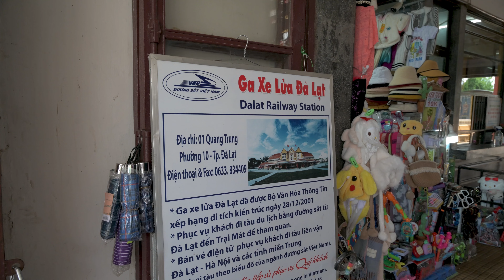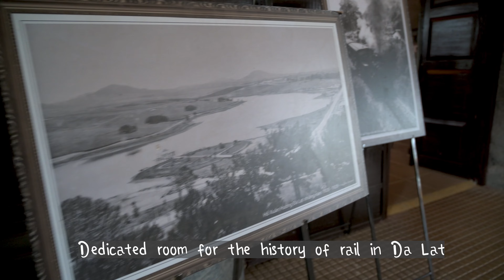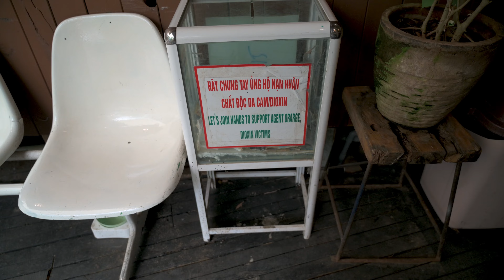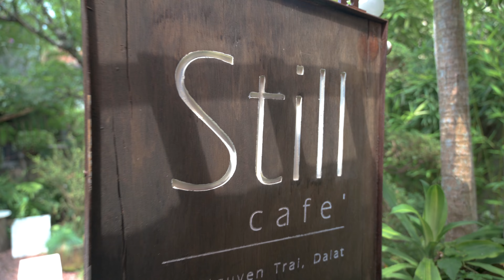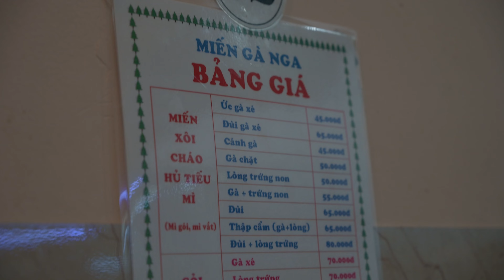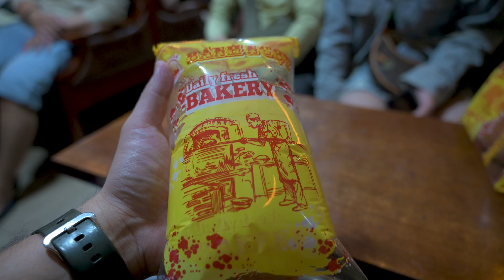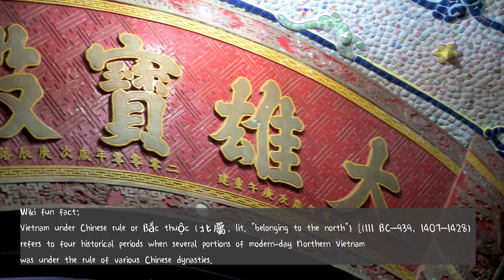Vietnam Vlog (Part 3): Da Lat Cafes & Romantic Train Ride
Cafe 1: Still Cafe
59 Nguyễn Trãi, Phường 9, Thành phố Đà Lạt, Lâm Đồng 66111

Cafe 2: Amélie Pâtisserie et Café
90 Đ. Nguyễn Chí Thanh, Phường 1, Thành phố Đà Lạt, Lâm Đồng 670000